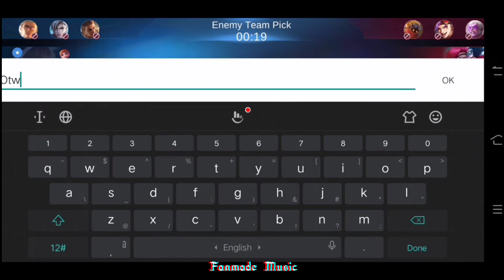Viral Tiktok Remix Party Budots Nonstop Best Party Disco NO COPYRIGHT FREE LIVE STREAM MUSIC